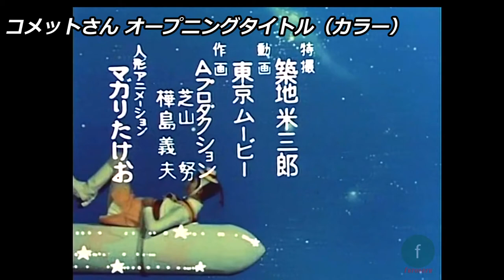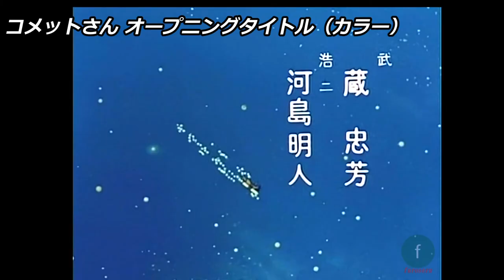コメットさん オープニングタイトル（九重佑三子版）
コメットさん オープニングタイトル
歌　九重佑三子